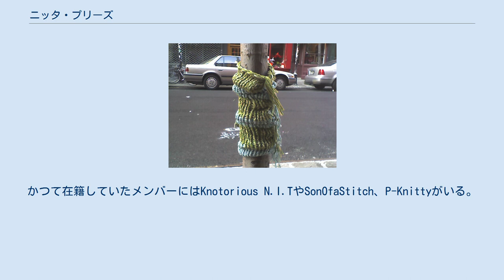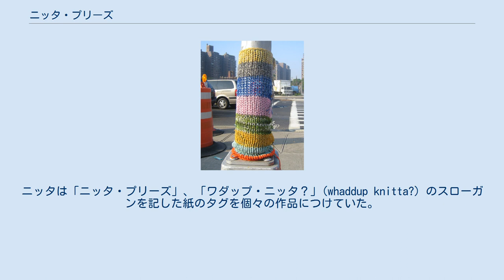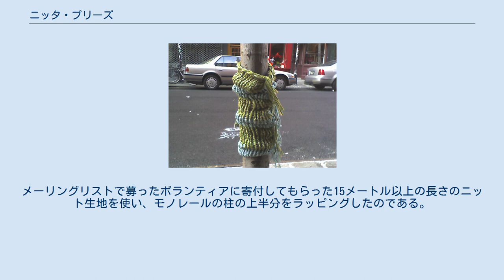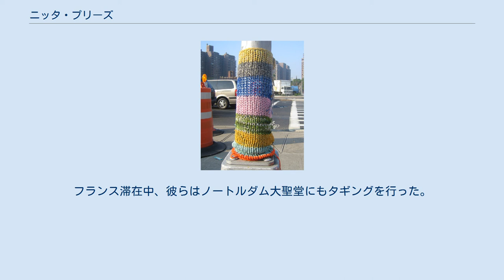ニッタ・プリーズ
電柱ウォーマー（ニューヨーク市） ニッタ・プリーズ（Knitta Please）、あるいは短くニッタとは、2005年にテキサス州ヒューストンで「ニット・グラフィティ」ムーヴメントを始めたアーティスト集団である。
ニッタは街灯の柱やパーキングメーター、電柱、標識などの公共物をニットやクロシェで覆うパフォーマンスで有名になった。
これは一般に「ニット・グラフィティ」、「ヤーン・ボミング」（毛糸爆弾）と呼ばれている。
彼らの使命はストリートアートを「もうちょっとだけ温かみがあって柔らかな」ものにすることである。
 2007年の終わり頃にはニッタのメンバーが12人を数えるまでに成長していたが、その後は次第に活動が縮小していき、ついにニッタには創始者1人だけが残った。
しかし活動は続き、各地を旅してはニット・グラフィティを実行している。
 ニッタのフォロワーというべき集団は国と地域を問わずいくつも現れた。
マグダ・セイエグを始めとして様々なグループがアメリカをはじめ世界中で独自のアートを披露している。
 この組織をはじめたのは、独学でニッタ―（ニット編み職人）となったPolyCotNことマグダ・セイエグである。
セイエグは2005年10月にAKrylik（本名未詳）とこのグループを立ち上げ、自分たちの仕事が終わらぬことへのフラストレーションを発散する方法を見いだそうとした。
始まりは、ヒューストンにあったセイエグのブティックの正面玄関についていたドアノブのコージー（保温カバー）であった。
彼女はこの作品を気に入ったが、通行人の評判もたいへんに良かった。
「このときに頭の中でぱっと閃いたのよね」。
 グループの名前や個々のメンバーのニックネームは「グラフィティ（落書き）みたいだけど、編み物の言葉がはいる」ようにという気持ちからつけられた。
手芸の専門用語がヒップ･ホップ風にアレンジされ、綴りも「伝統的なストリート･アートの名前に近づく」ように置き換えられた。
PolyCotNとAKrylikは2人が自分たちでつけた名前で、他のメンバーの名前も2人が決めた。
かつて在籍していたメンバーにはKnotorious N.I.TやSonOfaStitch、P-Knittyがいる。
 2007年には、ニッタのメンバーは12人を数えるまでになり、世界各地に推計で5組から12組の模倣者が現れた。
2009年にさらに人気が高まり、オーストラリア、シドニーの学者兼作家のエミリー・ハウズによれば、北欧、日本、南アフリカ、そしてアメリカでゲリラ的なニット・グラフィティが確認できた。
しかし、ニッタのメンバーは次第に離脱し、ついに創始者であるセイエグを残すのみとなった。
 スプレーアートでいう「タギング」が行われるのは通常金曜の夜か日曜の朝であった。
ニッタは「ニッタ・プリーズ」、「ワダップ・ニッタ？」(whaddup knitta?) のスローガンを記した紙のタグを個々の作品につけていた。
彼らの活動の対象は、街路樹、街灯、ガードレール、消火栓、記念碑など様々な都市的インフラに及んだ。
何かをニットで覆うだけでなく、電話線にぶら下げたニット素材のスニーカーも好評だった。
記念日に作品のテーマをあわせ、祝賀することもあった。
例えば、バレンタインの作品にはピンクの糸を使い、年の初めには光沢感のある糸を使うといったようにである。
こういったテーマによらず活動するときは、特定のターゲットや特定のエリアにタギングが行われた。
ニッタやそのフォロワーは自分たちのグラフィティを「公共空間を美化する手段」だと捉えていた。
しかし、こうした活動はアメリカの州によっては器物損壊（ヴァンダリズム）とみなされた。
 ツリー・ハガー（ニューヨーク市） 2006年、ニッタはニューヨーク市を訪れ、初めての大規模な作品を作り上げた。
メーリングリストで募ったボランティアに寄付してもらった15メートル以上の長さのニット生地を使い、モノレールの柱の上半分をラッピングしたのである。
ニッタはまたアメリカ各地で依頼を受けてタギングを行い、自分たちの作品世界を披露した。
 他に大きなプロジェクトとして、2006年5月にヒューストンで毎年恒例のアート・カー・パレードにあわせ、アレン・パークウェイの分離帯にある25本の木すべてをブランケットで覆うというタギングを行ったこともあった。
その後、メンバーはロサンゼルスのスタンダードホテルに招待され、流行に敏感な顧客のために、いわゆるトレンド・セッター...